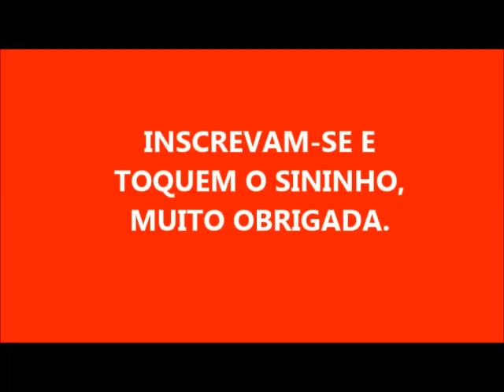COM 1 BARRA DE SABÃO FAÇA 6 LITROS DE DETERGENTE DE COCO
1 BARRA DE SABÃO YPÊ
1 DETERGENTE DE COCO
SAL
AÇÚCAR
VINAGRE DE ALCOOL
2 LITROS DE ÁGUA FERVENTE
2 LITROS DE ÁGUA AMBIENTE
1 LITRO DE ÁGUA AMBIENTE
LAURIL OPCIONAL

 CANAL DE INSPIRAÇÃO DIKINHAS DA SOL.